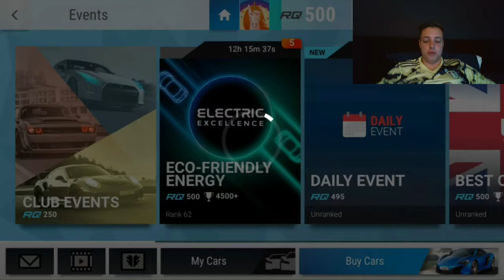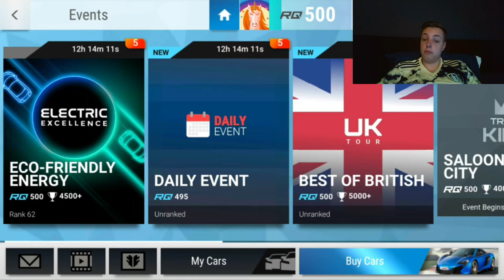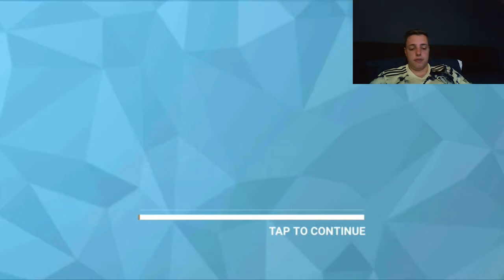Top Drives Events: Best Of British